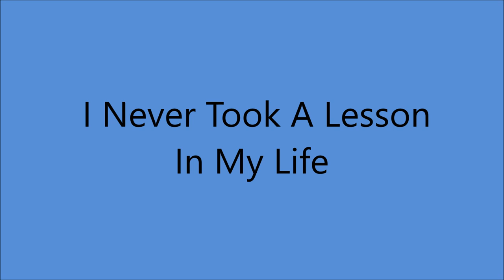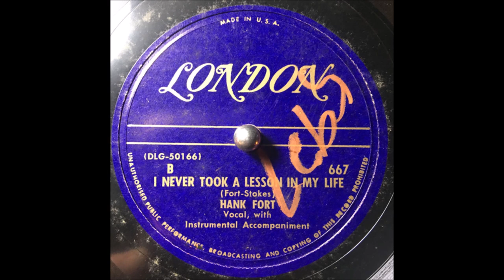Hnk Fort - I Never Took A Lesson In My Life [c.1950]*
*1st. Studio Recording*

[Record Shows Composer  Fort - Stokes[
Different to Other Versions

Issued on LONDON 667 B